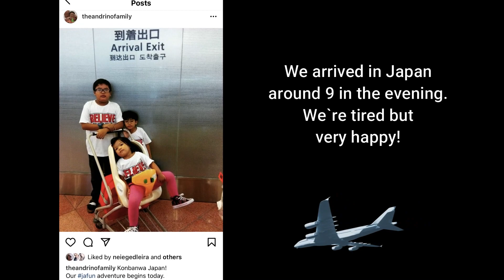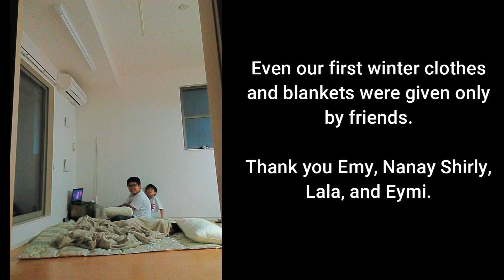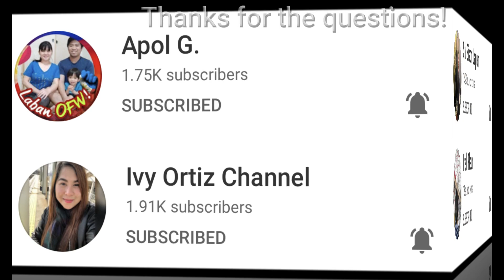Vlogmas Day 1: 5 YEARS NA SA JAPAN! Paano nakapunta sa Japan? Bakit homeschool? Love story namin ❤️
December na Androids!!! Para sa aming vlogmas day 1, eto po ang sagot sa inyong mga tanong. Bakit at paano kami nakapunta sa Japan? Bakit at paano kami nag-homeschool? Love story namin? Most and least favorite Japanese food? Eto po ang munting piraso ng aming Japan story.

OMG! 24 days na lang, Pasko na!

We are a Filipino homeschooling family in Japan. In this channel, we share our homeschool journey, our life in Japan, our love for music and arts, some tips and hacks, and anything under the sun.

Thank you! We hope to see you again on our next vlog.